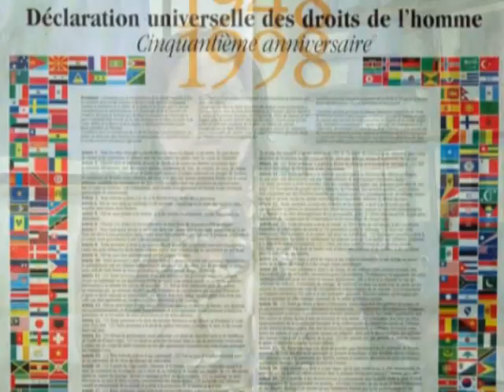אחריות - פרק 1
אחריות - סדרה בת ארבעה פרקים העוסקת במושג האחריות בחברה דמוקרטית.
אחריות בחברה דמוקרטית הוא הפרק הראשון בסדרה ומשתתפים בו: דר' ישי מנוחין, פרופ' נעמי חזן, פרופ' ירון אזרחי, עו"ד באנה שגרי-בדארנה, אדר גרייבסקי, הדס זיו, דר' ענת מטר והשחקן עמית מאוטנר.
הסדרה הופקה ע"י הוועד הציבורי נגד עינויים בשיתוף הטלוויזיה החברתית.

הפרקים בסדרה:
פרק 1: אחריות בחברה דמוקרטית (נובמבר 2010).
פרק 2: אחריות אישית (דצמבר 2010).
פרק 3: פתרונות "קלים" ומחירם האישי והחברתי (דצמבר 2010).
פרק 4: אקטיביזם כחובה דמוקרטית (ינואר 2011).